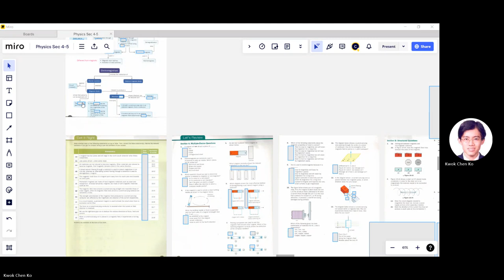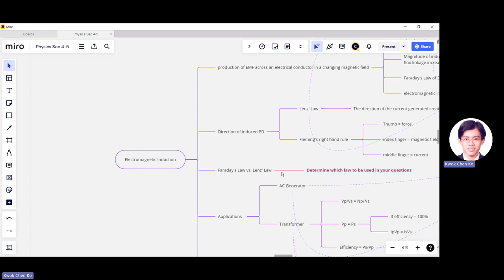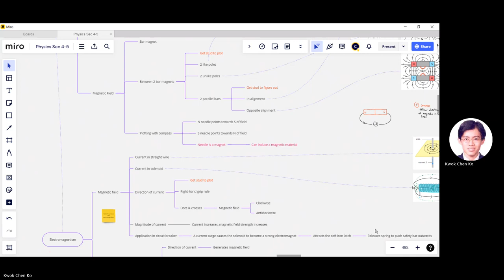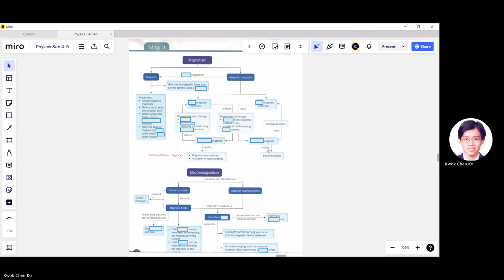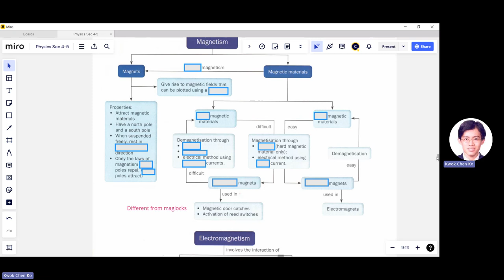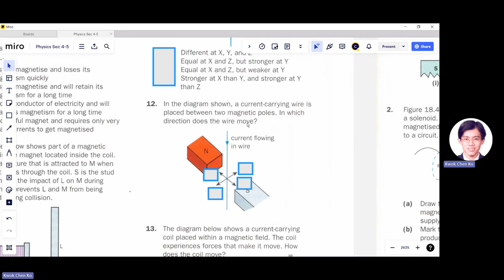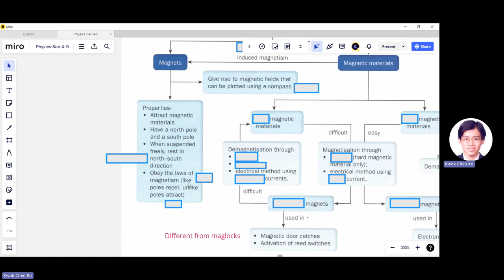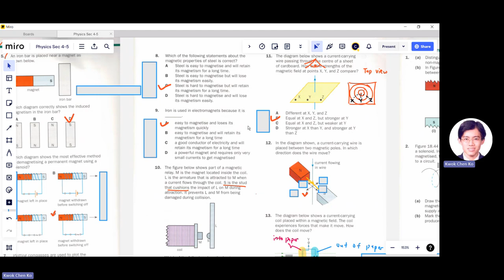iMatter S4 Physics 10 Mar 2024 Magnetism & Electromagnetism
Today, we go through various exercises in Magnetism & Electromagnetism to prepare our Sec 4 students in their Physics assessment.